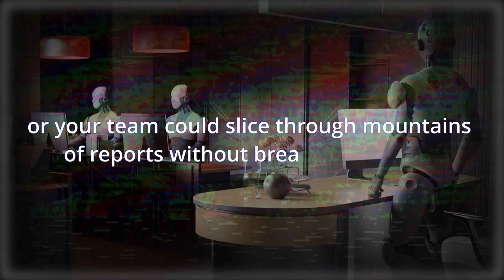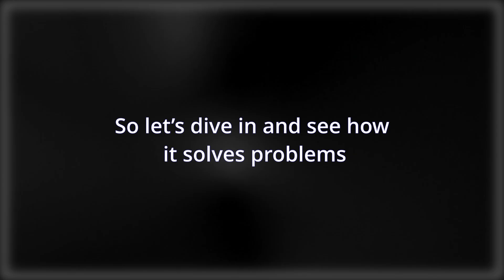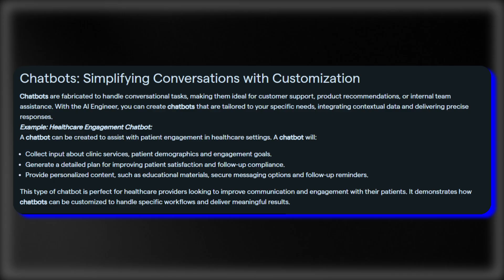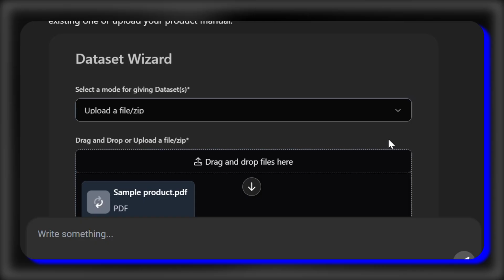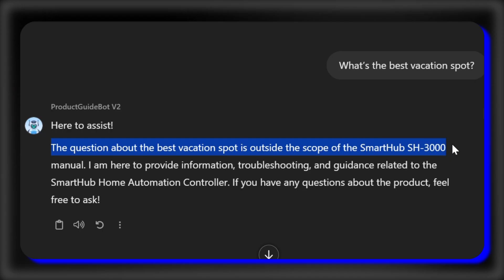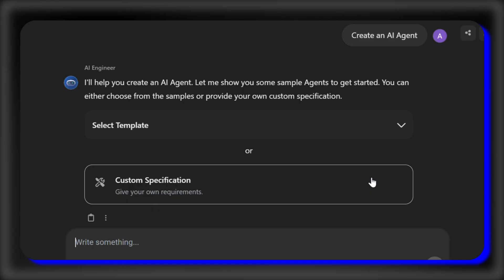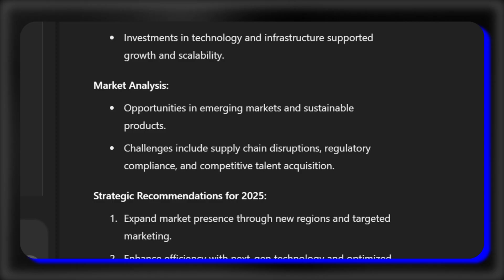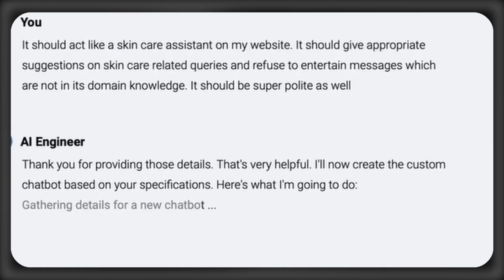How to build AI Agents without writing a code (Easy tutorial)